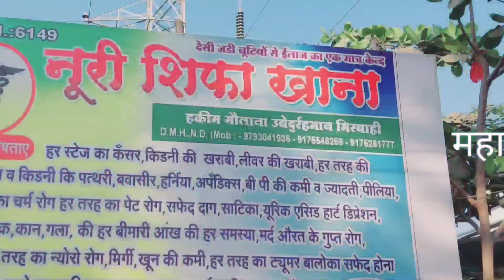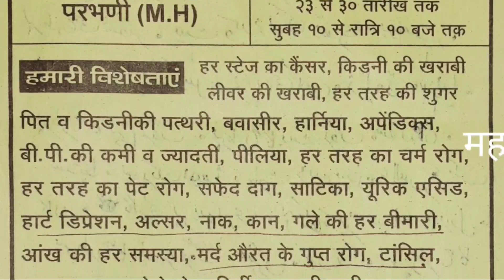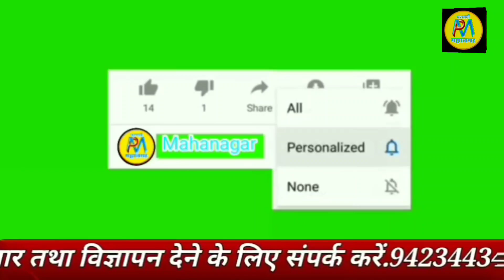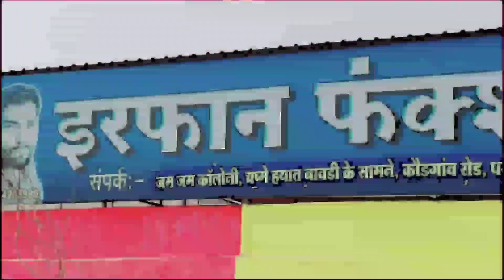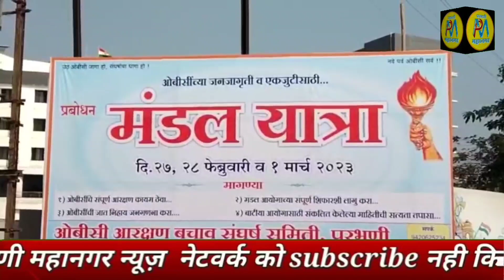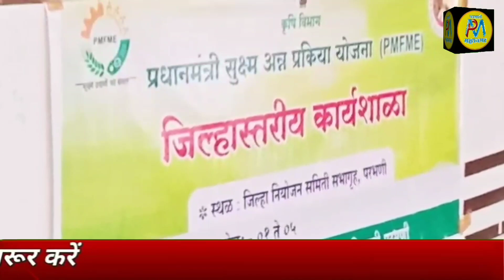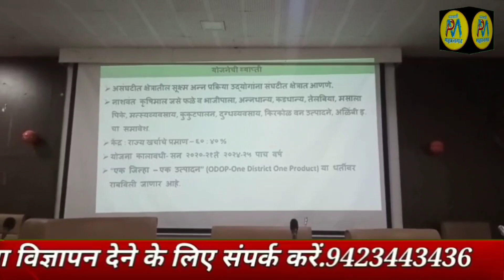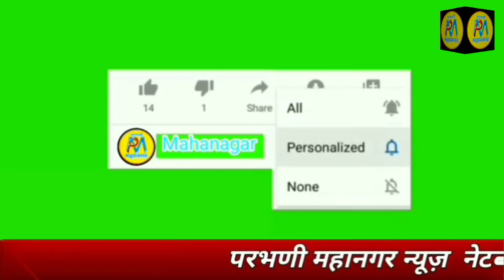27 Feb | OBC आरक्षण बचाव संघर्ष समिती की मंडल यात्रा | बैलजोडी दौड़ प्रतियोगिता संपन्न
राष्ट्रीय पिछडा वर्ग मोर्चा का कार्यक्रम संपन्न
क्लास चार के कर्मचारीयों का हड़ताल
प्रधानमंत्री सूक्ष्म अन्न प्रक्रिया उद्योग योजना संदर्भ मे कार्यशाला संपन्न
बैलजोडी दौड़ प्रतियोगिता संपन्न
OBCआरक्षण बचाव संघर्ष समिती की मंडल यात्रा
डा.गोविंद कामटे इन्हे गौरव अवार्ड से सम्मानित
सुयोग मे मराठी भाषा गौरव दिन मनाया

►SOCIAL MEDIA •

.9423443436